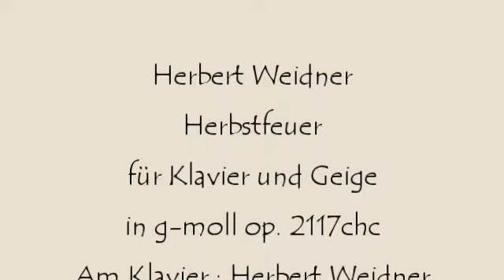Herbert Weidner Herbstfeuer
Feuer im Birkenwald. Musik für Klavier und Geige in g-moll op. 2117chc. Am Klavier : Herbert Weidner. Gemälde von Andrej N. Shilder. Wenn jemand weiss wass genau auf dem Bild zu sehen ist. bitte teilt es mit ...